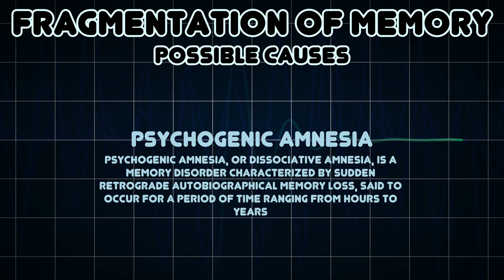Fragmentation of memory (Medical Symptom)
Possible causes of Fragmentation of memory (Medical Symptom)

Fragmentation of memory is a memory disorder in which the patient is unable to attach memories to specific locations or times